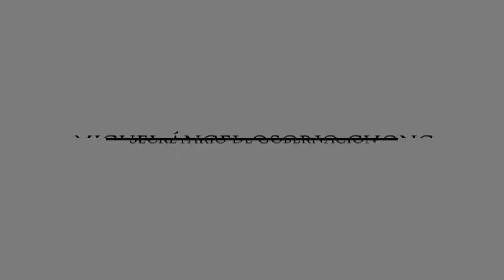Inaugurando el Diálogo Regional para la Erradicación de la Violencia contra las Mujeres